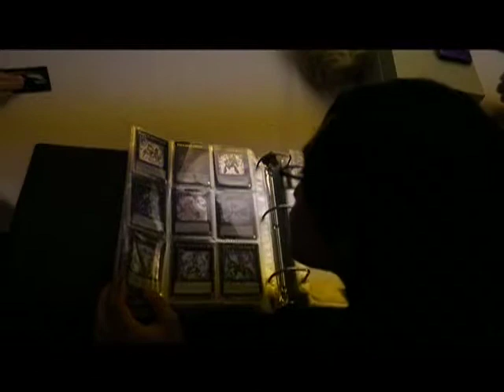5th Annual Anime and Gaming Convention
The fifth annual Anime and Gaming Convention was held during the weekend of Nov. 17-18 at the Travelodge Convention Centre.